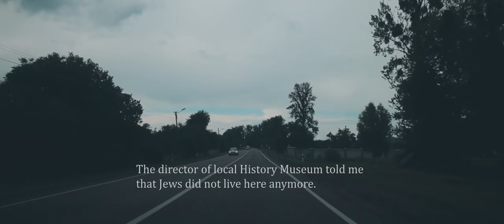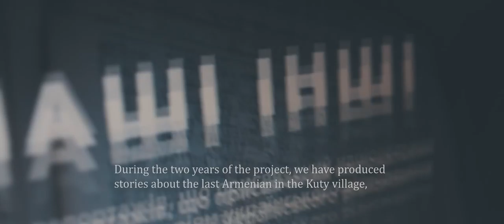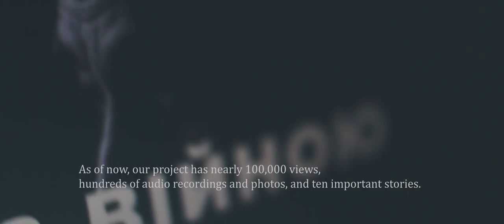Olesya Yaremchuk // Our Others (a film by Oleksandr Fraze-Frazenko)